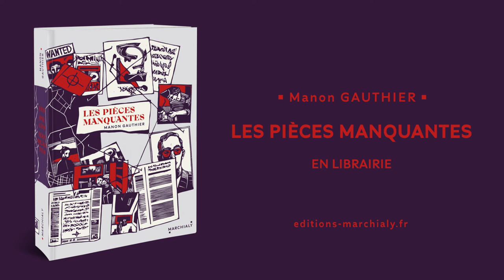Manon Gauthier présente "Les pièces manquantes" (3 min)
Enquêter sur la vie des autre vous pousse parfois à plonger dans la votre.